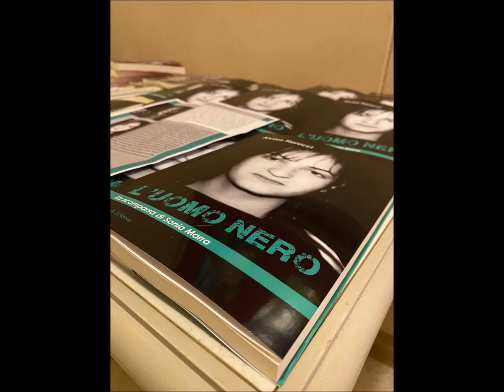Il racconto di una storia vera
I dubbi di un caso irrisolto